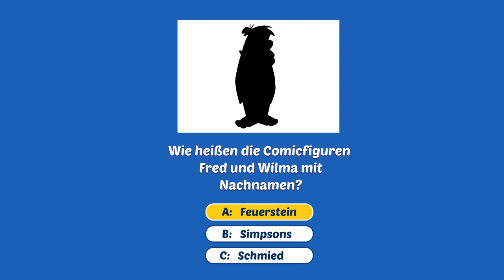wordcraze msq skp 德语无版权经典动画 16X9 V220614msq003skp